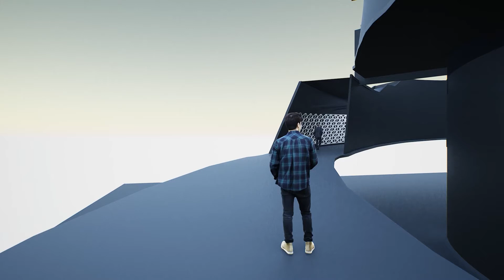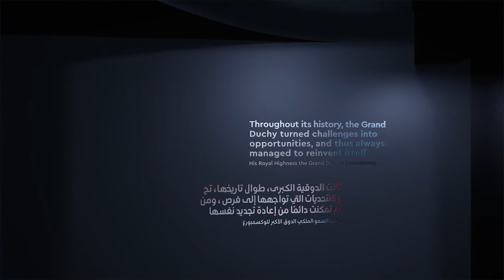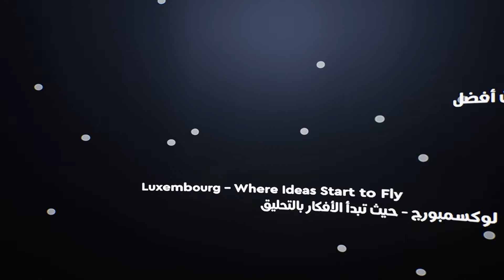Take the Virtual Tour of Luxembourg Pavilion- Dubai Expo 2020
Take a look at the design and structure of how Luxembourg Pavilion at the Dubai Expo will look like.

This virtual tour takes you to the inside of Luxembourg Pavilion that is designed to promote "Resourceful Luxembourg". The Pavilion promoting the global vision of Luxembourg country is situated in the Opportunity District. This virtual tour focuses on the design and the theme of the Luxembourg Pavilion.

The design chosen for this world event is the result of an open call led by the organizational team of the project. The architecture represents that the country has always looked outwards and managed to reinvent itself using all its human, industrial, technical, natural, and financial resources to make a better future.

As you can see in the virtual tour, the Luxembourgish Pavilion at Expo 2020 Dubai will have the shape of a Mobius ribbon. It represents an infinite form, just like the circular economy of the country. It's also a symbol of dynamism and openness in Luxembourg districts.

In the history of the nation, Luxembourg has always been able to transform itself to move from an agricultural nation to a global financial and industrial power nation. Nowadays it has redirected towards digital technologies, research, and space industries.

In the past years, the country has been working on its reinvention with determination.

The Luxembourg Pavilion at one of the biggest exhibitions in Dubai aims to portray the diversity of this country and how it has grown as a nation. The theme of the Pavilion is determined to serve the theme of the exhibition, which is "Connecting Minds, Creating the Future".

It also keeps in mind the three sub-themes of the Dubai World Expo:

●        Opportunity
●        Mobility
●        Sustainability

Luxembourg was the first country to sign the contract with the Expo 2020 organizers. This virtual tour gives you a live glimpse of how the interior of the Pavilion will look like.

On your entry, you will get a guide to the floors where the exhibition will start. It will also include the ambulatory scenography that will present the country in five aspects:

●        Diverse
●        Connecting
●        Enterprising
●        Sustainable
●        Beautiful

The scenography of the Luxembourg Pavilion is developed by Jangled Nerves. It showcases what moves the country and its citizens and will inform about Luxembourg culture and nature but also about the varying sectors of the economy and everyday life in Luxembourg.

You can take the tour and see the highest point of the pavilion where visitors can choose to go down to the ground floor either by using stairs or the giant slide. On the ground floor, you can discover shops and restaurants.

The Pavilion can hold up to 500 people and the journey takes approximately 15 to 20 minutes.

Are you visiting Expo 2020 in Dubai?

Come visit us at the Luxembourg Pavilion in the Opportunity District! Experience the essence of Luxembourg first-hand: a country that's diverse, connecting, sustainable, enterprising, and beautiful.

Be part of an entertaining, surprising, and educational experience.

We're looking forward to welcoming you!